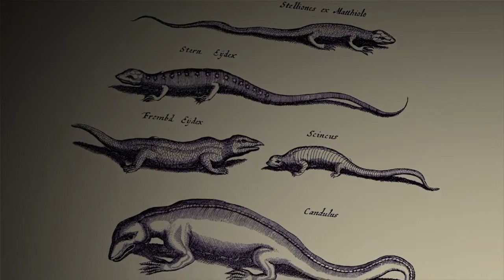THE LAST GUARDIAN Walkthrough Gameplay Part 4 - THE BRIDGE (No Commentary)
The Last Guardian Gameplay Walkthrough Part 1 includes the Story Prologue on PS4. Xavier132003s The Last Guardian Walkthrough Gameplay will include Soundtrack, Story Missions, Cut Scenes, Episodes, Chapters, Bosses, Characters and the Full Story until the Ending of the Single Player Campaign.

The Last Guardian is an action-adventure video game developed by genDESIGN and SIE Japan Studio, and published by Sony Interactive Entertainment for the PlayStation 4. The game is designed and directed by Fumito Ueda, and shares stylistic, thematic, and gameplay elements with his previous games, Ico (2001) and Shadow of the Colossus (2005). In The Last Guardian, the player controls a young boy who befriends a giant half-bird-half-mammal creature, Trico, and the two work together to evade guards that are after them both. The player must manipulate Trico as they would a real animal, such as luring it with food, to use it to reach high platforms or other remote places, while evading enemies.

The Last Guardian's story is framed as a flashback narrative told by an older man recounting his experience as a young boy meeting a giant, feathered creature, resembling a griffin, named Trico.